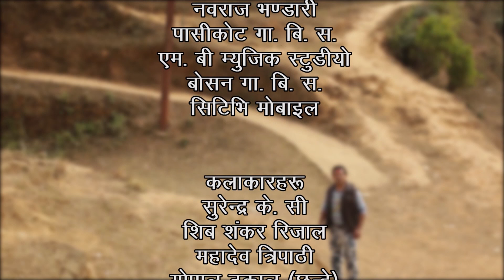Twakka Tukka Returns - Episode 23 | New Nepali Comedy TV Serial 2017 Ft. Dinesh DC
AD Release Pvt Ltd. Presents
TWAKKA TUKKA RETURNS
Aired on Kantipur TV Every Friday 7:30pm
Name: Twakka Tukka Returns
Type: Comedy
Haha Yoyo Mahadev Triphati (Premcharo, Jadugar), Sivashankhar Rijal Jogindar, Surendra KC Mulako Sag, Gopal Dhakal (Chhande, Mr Funny),  Sushila Niroula Bimli, Ashim Suresh, Janak Khadka, Giri Raj , Yesoda Giri, Binod Pariyar
Child Artist : Anubhav Adhikari
Duration : 16 minutes
Director/ Coordinator : Dinesh DC
TV Partner : Kantipur T V
Digital Partner : HighlightsNepal